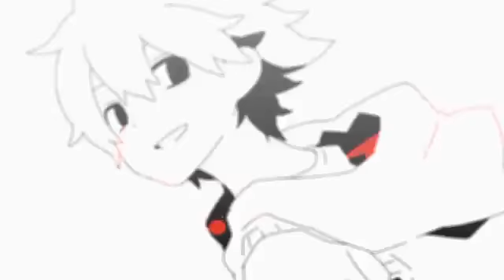Mayfly Days/ Original clip